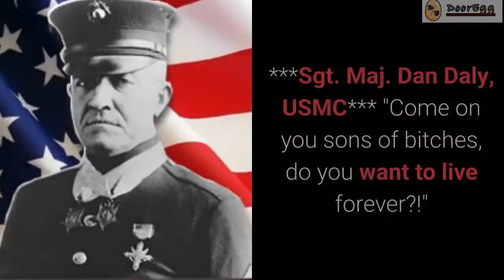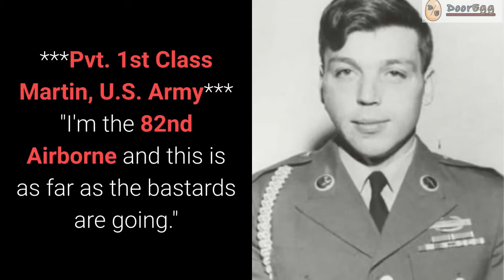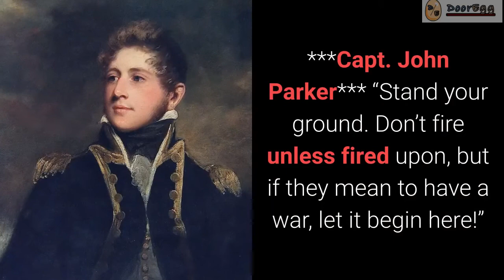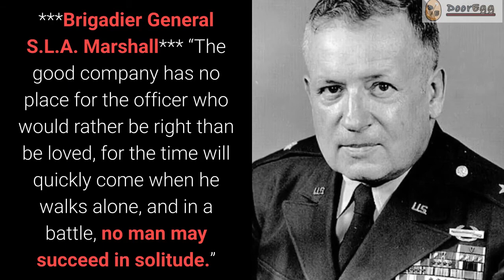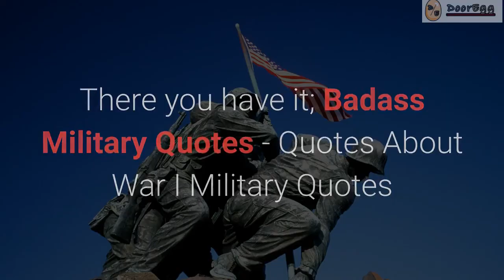Badass Military Quotes - Quotes About War I Military Quotes and Sayings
This video about Badass Military Quotes - Quotes About War I Military Quotes includes that from Alexander the Great to MacArthur and Navy Seal Chris Kyle. Enjoy ...

Chapters:
00:00 Intro
00:06 - Alexander the Great*** "I am not afraid of an army of lions led by a sheep; I am afraid of sheep led by a lion."
00:16 - William Shakespeare, “Julius Caesar”*** "Cowards die many times before their deaths; the valiant never taste death but once."
00:21 - Sun Tzu*** “Do not swallow bait offered by the enemy. Do not interfere with an army that is returning home.”
00:30 - Georges Clémenceau*** “War is too important to be left to the generals.”
00:34 - Jean-Paul Sartre*** “When the rich wage war it’s the poor who die.”
00:40 - Maj. Audie Murphy, U.S. Army***" Just hold the phone and I'll let you talk to one of the bastards!"
00:48 - Admiral John Paul Jones, U.S. Navy*** "I have not yet begun to fight!"
00:54 - Sgt. Maj. Dan Daly, USMC*** "Come on you sons of bitches, do you want to live forever?!"
01:00***Pvt. 1st Class Martin, U.S. Army*** "I'm the 82nd Airborne and this is as far as the bastards are going."
01:10 - Col. Henry P. Crowe, USMC***"You'll never get a Purple Heart hiding in a foxhole! Follow me!"
01:17 - Genghis Khan*** "I am the Flail of God. If you had not committed great sins, God would have not sent a punishment like me upon you."
01:27 - General Lewis Burwell “Chesty” Puller*** “They are in front of us, behind us, and we are flanked on both sides by an enemy that outnumbers us 29:1. They can’t get away from us now!”
01:46 - Sgt Alvin C. York*** "I didn’t want to kill any more than I had to. But it was they or I. And I was giving them the best I had."
01:58 - General James Mattis*** “I come in peace. I didn’t bring artillery. But I’m pleading with you, with tears in my eyes: If you f**k with me, I’ll kill you all.”
02:12 - Capt. John Parker*** “Stand your ground. Don’t fire unless fired upon, but if they mean to have a war, let it begin here!”
02:21 - Winston Churchill*** “I knew the United States was in the war, up to the neck and into the death. I went to bed and slept the sleep of the saved and thankful.”
02:34 - General George S. Patton, Jr.*** "You don’t go into battle to die for your country. You go into battle to make the other bastard die for his country.”
02:52 - President Dwight D. Eisenhower***“In the final choice, a soldier’s pack is not so heavy a burden as a prisoner’s chains.”
03:00 - Brigadier General S.L.A. Marshall*** “The good company has no place for the officer who would rather be right than be loved, for the time will quickly come when he walks alone, and in a battle, no man may succeed in solitude.”
03:17 - General H. Norman Schwarzkopf*** “It doesn’t take a hero to order men into battle. It takes a hero to be one of those men who goes into battle.”
03:29 - General Colin Powell*** “First, we are going to cut it off, and then we are going to kill it.”
03:36 - Navy SEAL Chris Kyle, American Sniper*** “People tell me I saved hundreds and hundreds of people. But I have to tell you: It’s not the people you saved that you remember. It’s the ones you couldn’t save.”
03:52 - General Douglas MacArthur*** "Whoever said the pen is mightier than the sword obviously never encountered automatic weapons."
03:59 - Harry S. Truman*** "A leader is a man who has the ability to get other people to do what they don't want to do, and likes it."
04:10 - William C. Westmoreland*** "The military doesn't start wars. politicians start wars."
04:15 - Admiral Chester W. Nimitz***“The reason we call ships ‘she’ is that it costs so much to keep one in paint and powder.”
04:37 - Franklin D. Roosevelt*** "The only thing we have to fear is fear itself."

There you have it; Badass Military Quotes - Quotes About War I Military Quotes

Thanks again for watching it. Till next time. Bye.